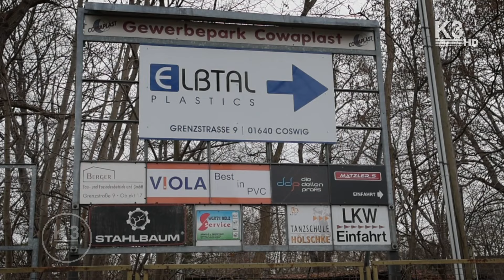Schornsteinsprengung in Coswig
Am 26. Oktober 2023 pünktlich um 15:00 Uhr kündigte der letzte Warnton den von zahlreichen Zuschauern erwarteten Augenblick an: Momente später war gedämpft eine Explosion zu hören, und dann begann sich der alte Schornstein auf dem Cowaplast-Gelände zu neigen...

Der Schornstein des früheren Heizhauses der Kötitzer Ledertuch- und Wachstuchwerke AG war 55 m hoch und 500 Tonnen schwer - 3 kg Sprengstoff in 26 Bohrlöchern haben ihm den Garaus gemacht. Es gab herzlichen Beifall für Sprengmeister Klaus Krummbein und sein Team der Firma Reisch Sprengtechnik GmbH.

Was blieb, war eine Staubwolke, die sich rasch verzog - und ein Trümmerhaufen. Eine Abweichung von der geplanten Fallrichtung von 6 m an der Schornsteinspitze war unproblematisch. Die Reste des Schornsteines werden übrigens recycelt, sie werden begutachtet, bei Eignung geschreddert und können im Straßen- und Kanalbau eingesetzt werden.

Im Gewerbegebiet Cowaplast werden die Beräumungs- und Erschließungsarbeiten nun fortgeführt; zum Jahresbeginn 2025 sollen sie abgeschlossen sein.

Hier ist der komplette Bericht von K3 mit verschiedenem Filmmaterial und Szenen der Sprengung.